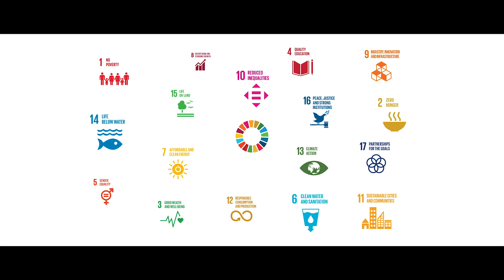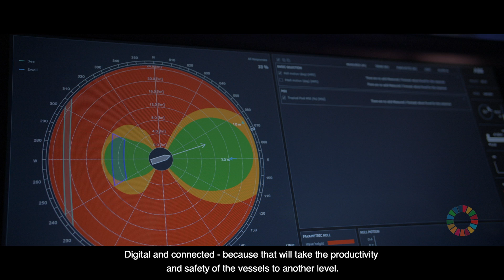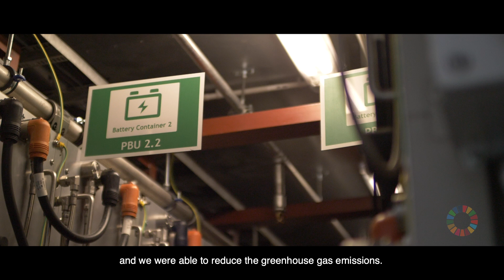Transforming maritime transportation in sustainable ways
Global pressures of climate change, emerging-market economic development and growing urbanization demand new and more environmentally sustainable ways to move people and goods. ABB has become one of the world’s leading enablers of sustainable transportation for all modes, including marine vessels.